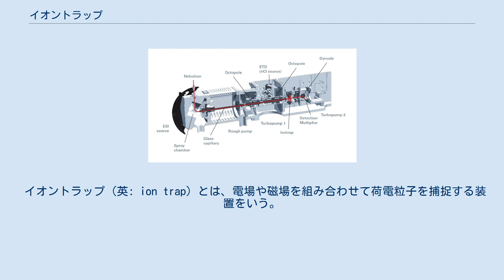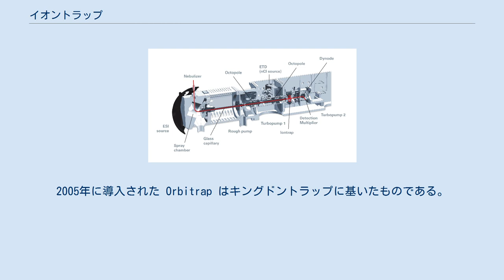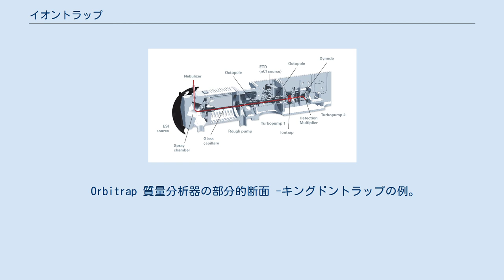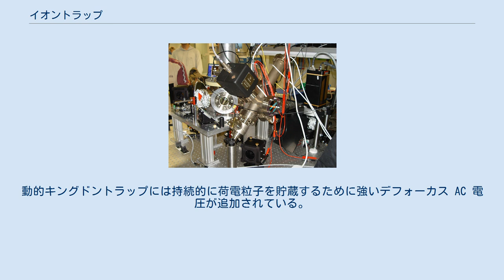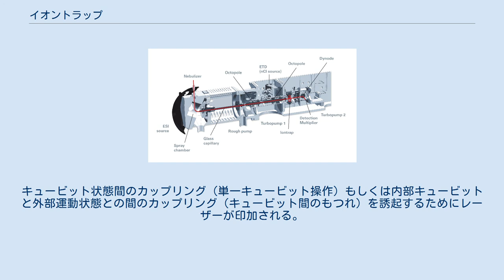イオントラップ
この画像のものは量子コンピュータの実現に向けた実験に用いられる。
 イオントラップ（英: ion trap）とは、電場や磁場を組み合わせて荷電粒子を捕捉する装置をいう。
このとき、系は外部と隔離させることが多い。
イオントラップは質量分析法や基礎物理学研究、量子状態の制御など様々な科学的目的で用いられる。
電場と磁場を組み合わせたポテンシャルを用いるペニングトラップと、静的電場と振動電場を組み合わせたポテンシャルを用いるパウルトラップの2つが最も普及している。
 ペニングトラップはスペクトル分析において精密な磁場計測に用いることができる。
量子状態操作の研究にはパウルトラップが使われることが最も多い。
これによりイオントラップ型量子コンピュータの実用化が目指されており、既に実用化されている技術では世界で最も精密な原子時計に用いられている。
電子銃（ブラウン管に用いられる、高速電子線放出器）にイオントラップを用い、陰極の陽イオンによる劣化を抑えることもできる。
 質量分析計に用いられる線形イオントラップコンポーネント。
 イオントラップ型質量分析器には、ペニングトラップ（フーリエ変換イオンサイクロトロン共鳴、FTICR）、パウルトラップ、キングドントラップを組み込むことがある。
2005年に導入された Orbitrap はキングドントラップに基いたものである。
他の型の質量分析器でも線形四重極イオントラップを選択的質量フィルターとして利用することがある。
 FTICR 質量分析器 - ペニングトラップ装置の例。
 ペニングトラップは荷電粒子を、強い均一な向軸磁場を用いて動径方向に閉じ込め、四重極電場を用いて軸方向に閉じ込める。
 ペニングトラップの名は、ハンス・ゲオルク・デーメルトと共に初のトラップを建造したフランス・ミシェル・ペニングに因む。
ペニングトラップはイオンおよび安定な荷電亜原子粒子の物性測定に適している。
デーメルトその他の研究者による電子磁気モーメントの精密測定は近代物理学における重要なテーマである。
 ペニングトラップは量子コンピュータおよび量子情報処理に応用でき、CERN では反物質の貯蔵に用いられている。
ペニングトラップは、イオンの質量電荷比を同定するフーリエ変換イオンサイクロトロン共鳴質量分析法の基礎となっている。
 エレクトロスプレーイオン化 (ESI) を用いたイオン源とパウルイオントラップを用いたイオントラップ質量分析器の模式図。
 パウルトラップは四重極イオントラップの一種であり、静的な直流 (DC) 電場と高周波振動電場を利用する。
パウルトラップは質量分析器の構成部品として広く用いられている。
3次元四重極イオントラップの発明はヴォルフガング・パウルに帰せられ、彼はこの業績により1989年のノーベル物理学賞を受賞している。
パウルトラップは2つの、焦点が互いに向きあった双曲面形金属電極と、これらの中間の双曲リング電極からなる。
イオンはこれら3つの電極の間に振動電場と静的電場により閉じ込められる。
 Orbitrap 質量分析器の部分的断面 -キングドントラップの例。
 キングドントラップは細い中心ワイヤーと外部円筒電極、両端に位置する絶縁されたエンドキャップ電極からなる。
静的電圧を印加すると電極間に放射状対数ポテンシャルが生じる。
キングドントラップでは、イオンを蓄えるためのポテンシャル最小点が存在しない。
そのかわり、イオンは有限の角運動量をもち、印加された電場により安定化された中心ワイヤ周りのトラジェクトリーに蓄えられる。
1981年、ナイトはイオンをトラップの軸方向に閉じ込める向軸四重極項を加えた修正型外部電極を導入した。
動的キングドントラップには持続的に荷電粒子を貯蔵するために強いデフォーカス AC 電圧が追加されている。
動的キングドントラップでは粒子がフィラメントに対する角運動量をもっている必要はなくなる。
Orbitrap は修正型のキングドントラップで、質量分析法に用いられる。
アイデアは提唱され、コンピュータシミュレーションも実行されているが、キングドン型でもナイト型でも質量スペクトルが得られたという報告はない。
シミュレーションでも質量分解能が問題となるであろうことが示されている。
 1958年ごろアルミ被覆 CRT が導入されるまでは、テレビ受像機には燐光スクリーンをイオンから保護するためにイオントラップが用いられていた。
輝度を最大化するためには、イオントラップを繊細に調...